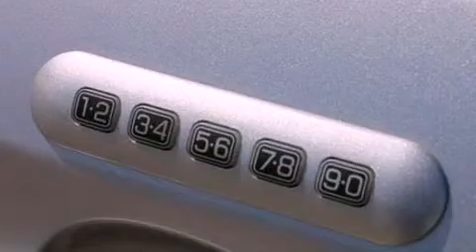2010 Ford Edge Collins MS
Year : 2010
 Make : Ford
 Model : Edge
 Engine : 3.5L V6 24V MPFI DOHC
 Trans . : 6-SPEED AUTOMATIC
 Exterior : STERLING GRAY METALLIC
 Miles : 33,338
 Interior : MEDIUM LIGHT STONE
 Stock : F5529